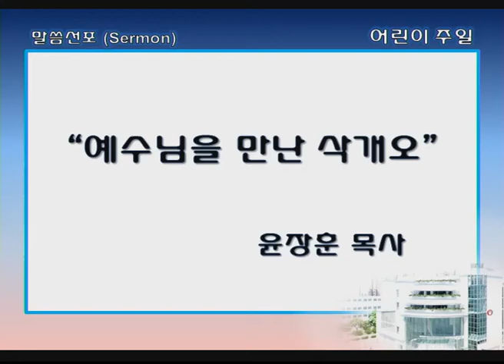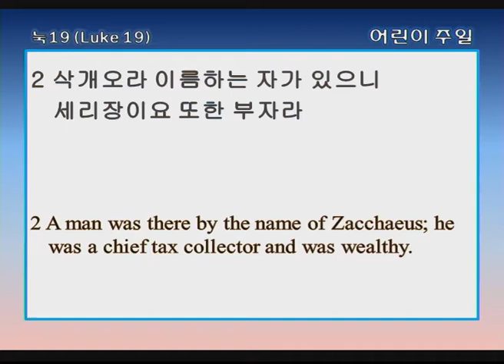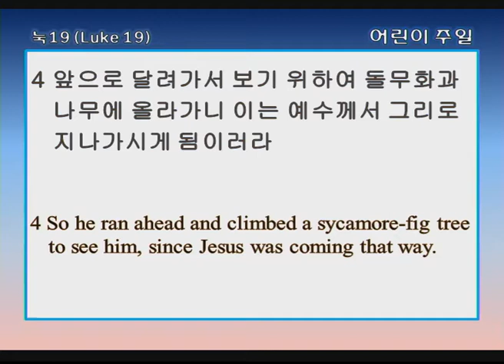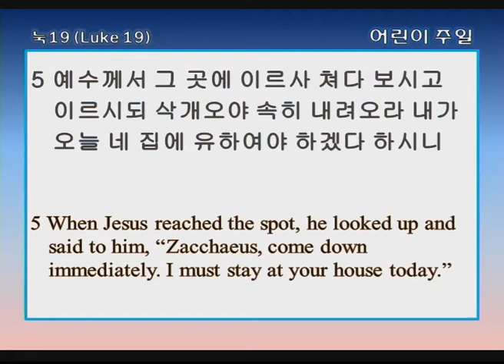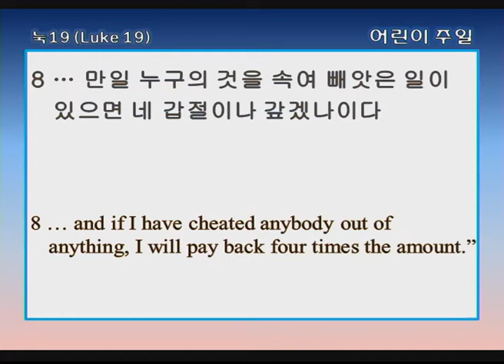싱가폴한인교회-예수님을 만난 삭개오-윤장훈 목사-2018.5.06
설교본문: 누가복음 19:1-10
설교자: 윤장훈 목사